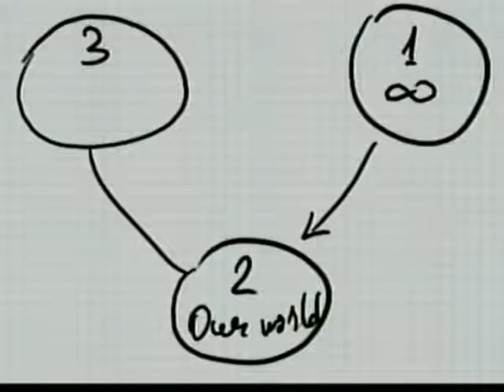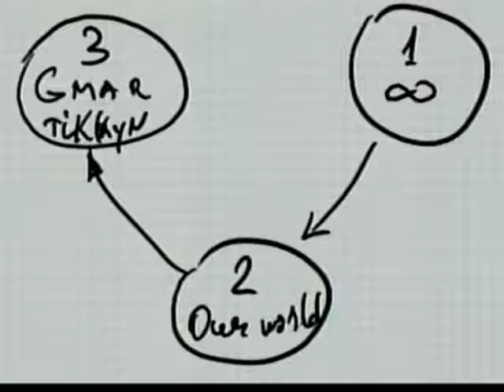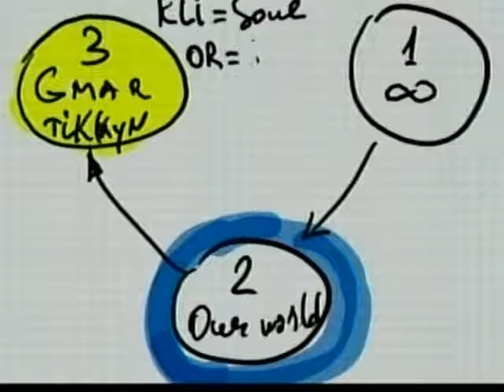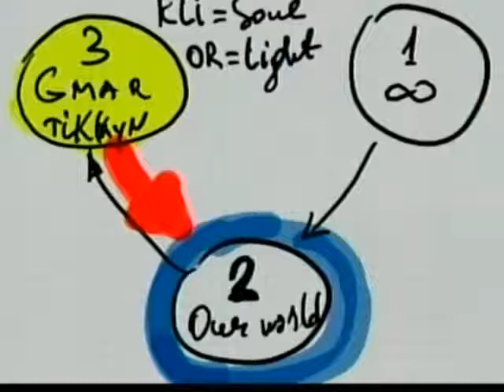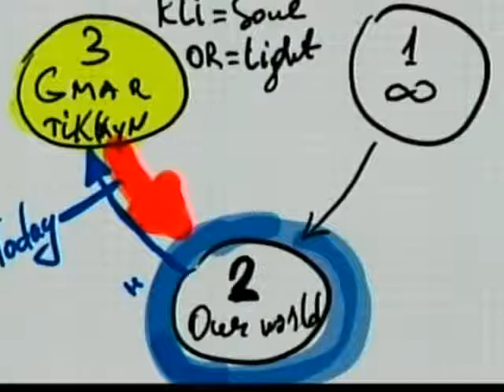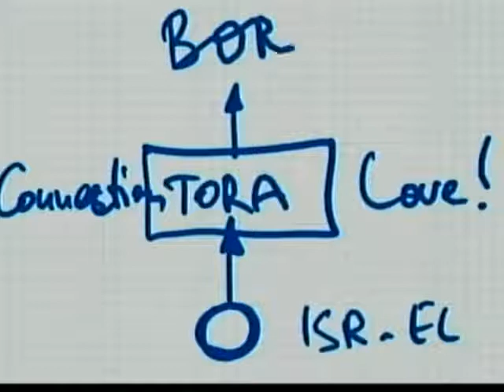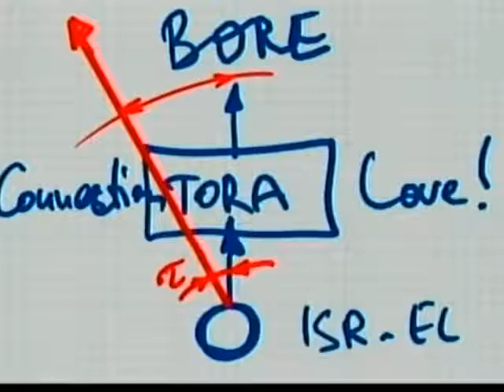2013-03-23 Конгресс в Германии. День 2, Урок №4.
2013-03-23 Конгресс в Германии. День 2, Урок №4.

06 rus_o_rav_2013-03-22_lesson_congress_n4